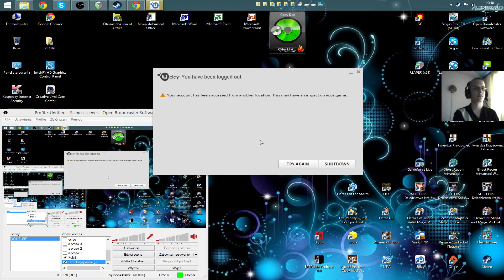Prince of Persia the Forgotten Sands - nieumarli odcinek 2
następny odcinek
chcesz mnie wesprzeć? zarejestruj się :)